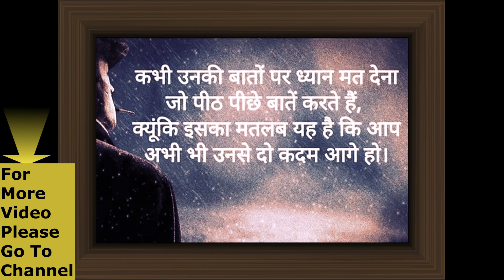Gland Pharma Ltd Target 3800 To 4300